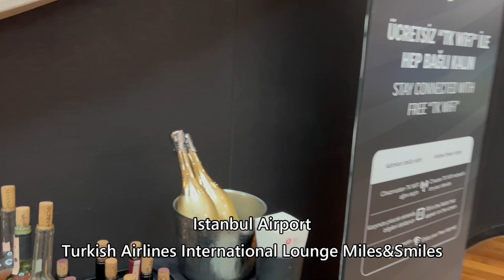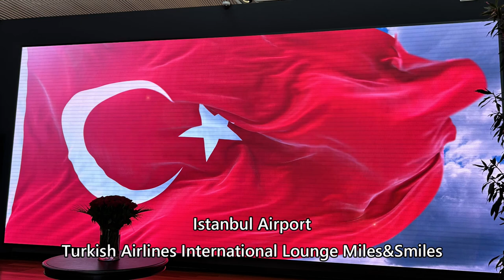Istanbul Airport Turkish Airlines Lounge イスタンブール空港ターキッシュラウンジ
Taken July 15, 2024, Turkish Airlines lounge at Istanbul Airport

Everyday Update!